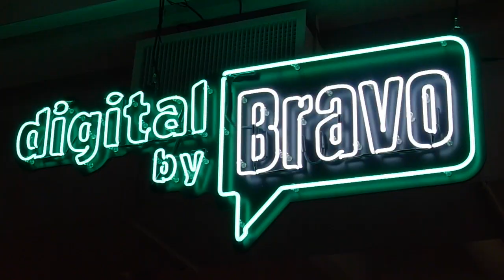BRAVO TV / Lancement de la nouvelle com' Digital / New York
La chaîne de télévision américaine BRAVO TV a fait appel à SUPERBIEN pour créer le buzz lors de la soirée de lancement de sa branche digitale à New York en avril 2012. Une sculpture composée d'une multitude de bulles est vidéo-mappée pour exprimer tous les codes de la chaîne d'une façon dynamique et innovante. Résultat garanti.

U.S. television network BRAVO TV called on SUPERBIEN in April 2012 to create a buzz at the launch party of its digital branch in New York. A sculpture composed of a multitude of bubbles was video-mapped for a dynamic and innovative expression of BRAVO's brand identity. Guaranteed success!

Client : Bravo TV
Agence : Empire Entertainment
Direction Artistique & Réalisation : Superbien
Expertise technique vidéoprojection : ETC Audiovisuel